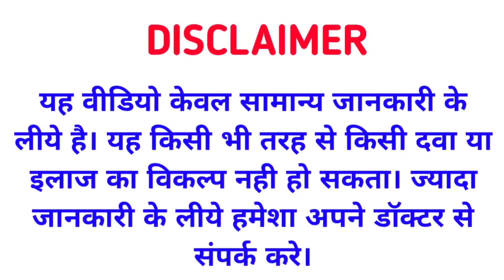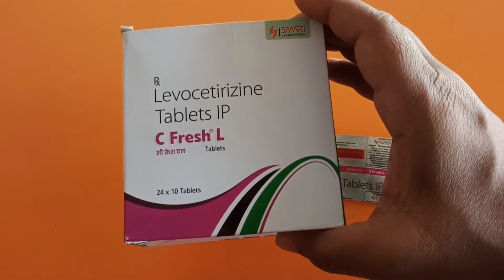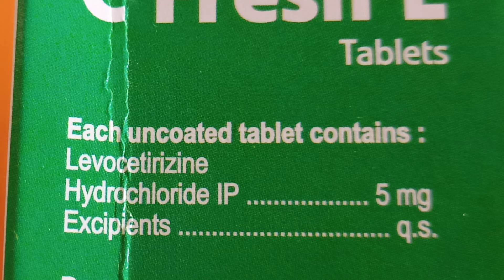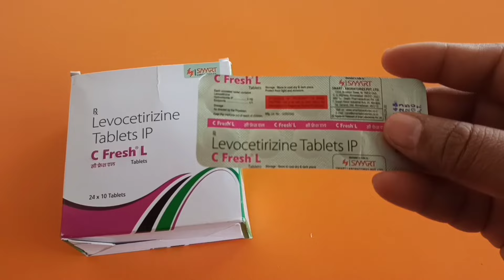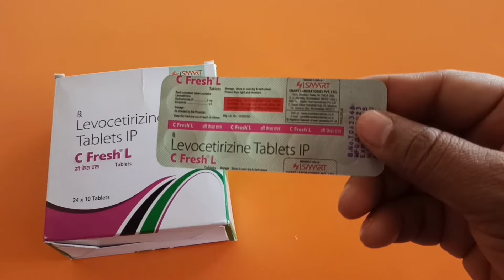5 मिनट में खुजली ठीक करना है तो इस दवा के बारे में जान ले | 5 Rupaye Me Best Khujli Ki Dawa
5 मिनट में खुजली ठीक करना है तो इस दवा के बारे में जान ले | 5 Rupaye Me Best Khujli Ki Dawa | Khujli

Thanks & Regards
Sonu thakur